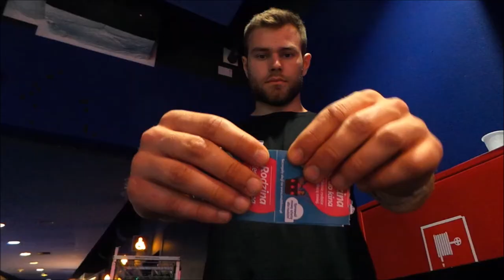Trailer "Prawo Kina"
OSCARY Multikino Ursynów 2015